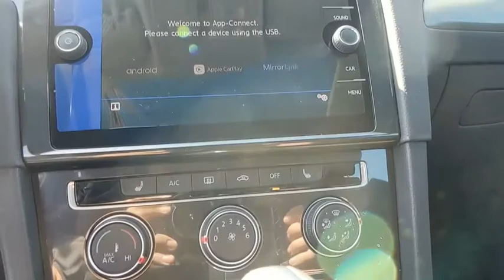2019 Volkswagen Golf Baltimore, Catonsville, Laurel, Silver Spring, Glen Burnie MD V90438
Silk Blue Metallic New 2019 Volkswagen Golf available in Baltimore, Maryland at Edit Antwerpen VW. Servicing the Catonsville, Laurel, Silver Spring, Glen Burnie MD area.

DRIVER ASSISTANCE PACKAGE  -inc: Active Blind Spot Monitor w/Rear Traffic Alert  Lane Keeping System (Lane Assist)  Wheels: 17 Alloy  Adaptive Cruise Control (ACC)  High Beam Control (Light Assist) For headlights  Tires: 17 All-Season  Auto-Dimming Interior Rearview Mirror,LUGGAGE NET  -inc: For securing items in the cargo area,VW CARE  -inc: Volkswagen prepaid scheduled maintenance contract w/10 000-mile and 20 000-mile servicing for cars,RUBBER MATS KIT  -inc: Monster Mats w/logo (set of 4) and heavy duty trunk liner w/VW CarGo blocks,FIRST AID KIT  -inc: Basic first aid kit for addressing minor injuries,BUMPERDILLO PROTECTION PLATE FOR REAR BUMPER,Turbocharged,Front Wheel Drive,Power Steering,ABS,4-Wheel Disc Brakes,Brake Assist,Brake Actuated Limited Slip Differential,Aluminum Wheels,Tires - Front Performance,Tires - Rear Performance,Temporary Spare Tire,Sun/Moonroof,Generic Sun/Moonroof,Heated Mirrors,Power Mirror(s),Integrated Turn Signal Mirrors,Rear Defrost,Intermittent Wipers,Variable Speed Intermittent Wipers,Rain Sensing Wipers,Power Door Locks,Daytime Running Lights,Automatic Headlights,Fog Lamps,AM/FM Stereo,CD Player,Satellite Radio,MP3 Player,Bluetooth Connection,Telematics,Auxiliary Audio Input,HD Radio,Smart Device Integration,Steering Wheel Audio Controls,Power Driver Seat,Power Passenger Seat,Bucket Seats,Heated Front Seat(s),Driver Adjustable Lumbar,Passenger Adjustable Lumbar,Pass-Through Rear Seat,Rear Bench Seat,Adjustable Steering Wheel,Trip Computer,Power Windows,Leather Steering Wheel,Keyless Entry,Keyless Start,Cruise Control,A/C,Premium Synthetic Seats,Driver Vanity Mirror,Passenger Vanity Mirror,Driver Illuminated Vanity Mirror,Passenger Illuminated Visor Mirror,Floor Mats,Cargo Shade,Engine Immobilizer,Traction Control,Stability Control,Front Side Air Bag,Blind Spot Monitor,Cross-Traffic Alert,Tire Pressure Monitor,Driver Air Bag,Passenger Air Bag,Front Head Air Bag,Rear Head Air Bag,Passenger Air Bag Sensor,Child Safety Locks,Back-Up Camera